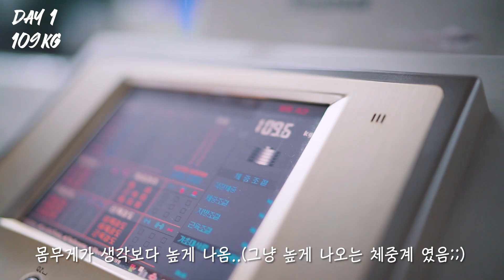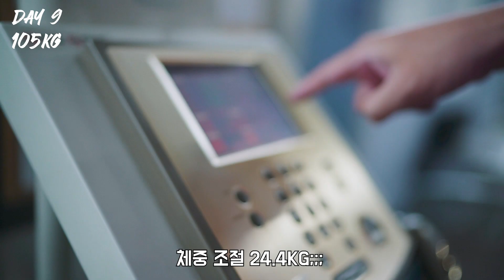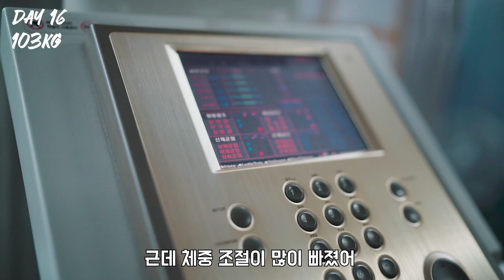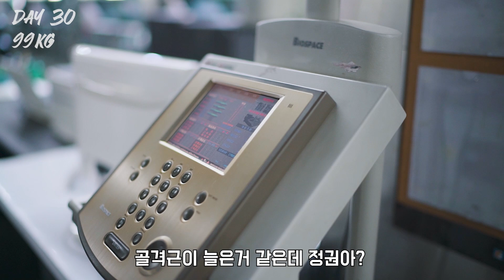110KG 거구의 남자.. 한 달만에 두 자리수 몸무게가 되었습니다 [핏어게인]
[아래 링크를 통하여 보충제, 운동용품 등 최저가로 구매가능합니다]
*영상에 나오는 운동용품들은 제가 무상으로 제공받아 사용/리뷰 하고 있음을 알려드립니다

[2020 최대 마프대란, 11/11 슈퍼세일]

추천인 코드 : ZA4X - R1

일정: 11월 10일 20:00 - 11월 11일 23:59
이벤트 내용
- 추천의류 구매시 최종결제금액 추가 3% 자동할인
- 12만원/16만원/20만원이상 구매시 사은품 증정

히어로 제품
- 흑당 밀크티맛 임팩트 웨이 프로틴 & 임팩트 웨이 아이솔레이트
- 흑당 버블티맛 레이어드 바 (육겹바) – 11월 10일 혹은 11일 출시 예정
- 한정판 스마트폰 링 (건메탈, 브론즈 2가지 색상)
- 한정판 베스트셀러 샘플 파우치

가입 시 추천인 코드 : 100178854(정회원 희망하시면 DM 주세요)

쿠팡 파트너스 추천인 코드 : AF1178281
*위 링크를 통해 상품을 구매하실 경우 제게 소정의 수수료가 제공됩니다

광고 및 협업 문의는 아래로 부탁드릴게요 :)

00:00 인트로
00:14 다이어트 DAY 1
01:55 다이어트 DAY 2
03:17 다이어트 DAY 6
04:38 다이어트 DAY 9
06:28 다이어트 DAY 16
07:53 다이어트 DAY 20
10:00 다이어트 DAY 23
11:50 다이어트 DAY 30